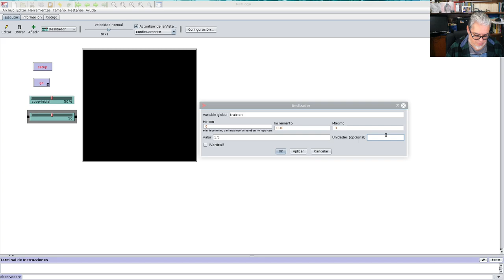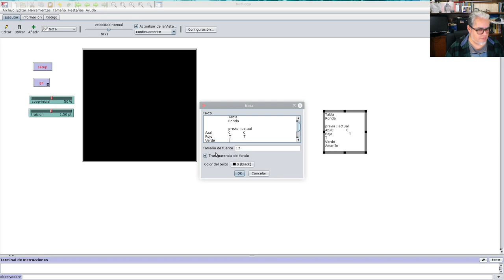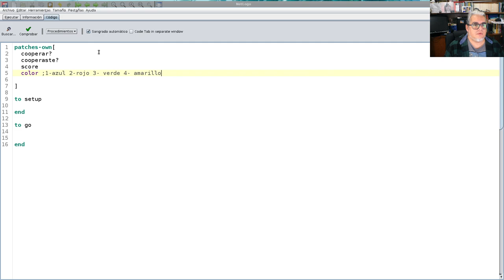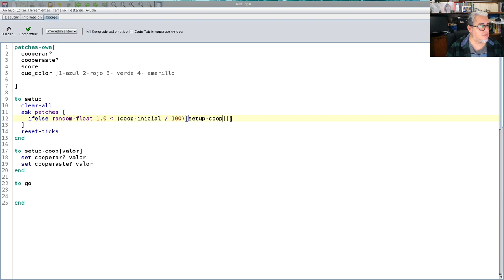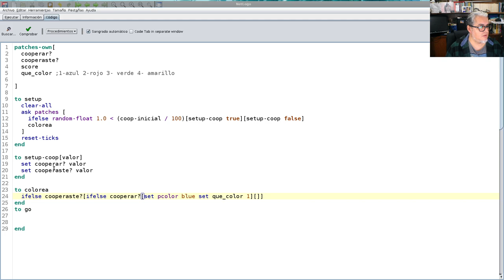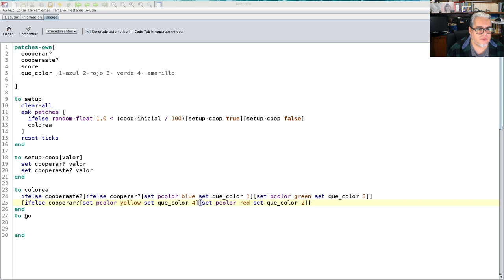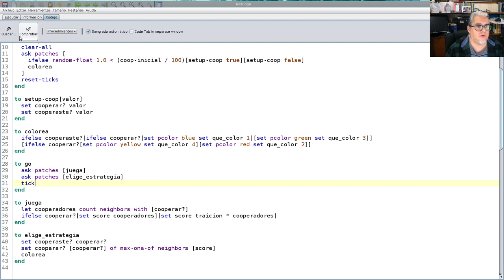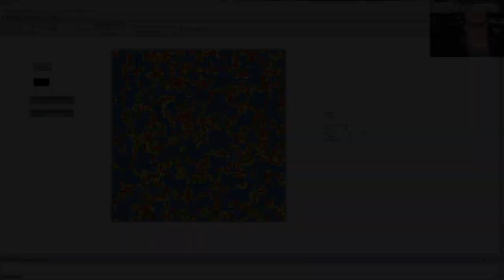NetLogo. Dilema del prisionero iterado para n jugadores